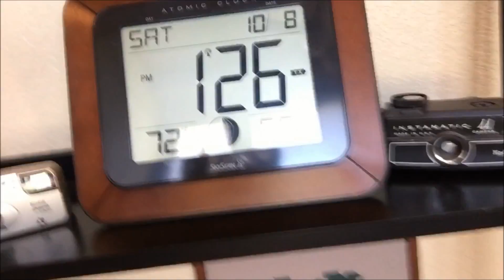Homecoming Vlog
Today I am recording my Homecoming Vlog. I am with my Date. It was fun to go to Homecoming with someone cause last year I went all by myself and it was boring. But I hope you guys like this vlog and Yay. Hope you guys have a great day.